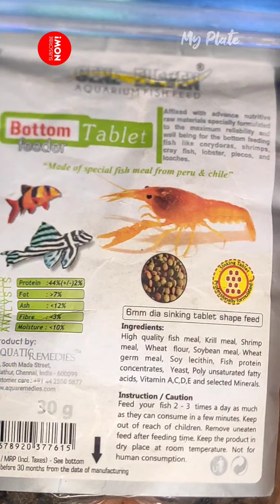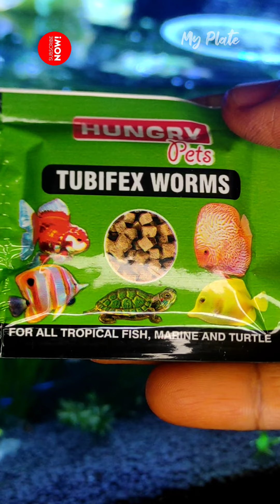Planted Shrimp and Neon Tetras Tank | Accessories, Food , Medicines | Useful Guide for Beginners